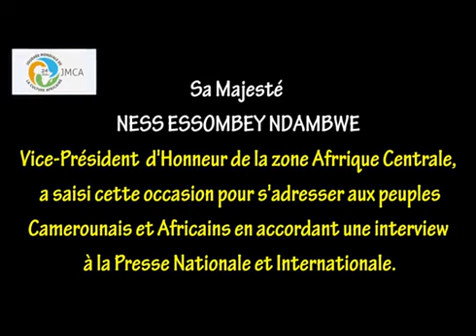JMCA AFRIQUE CENTRALE / INTERVIEW DE SA MAJESTÉ ESSOMBEY NDAMBWE NESS RUBEN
Deuxième partie, suite et fin